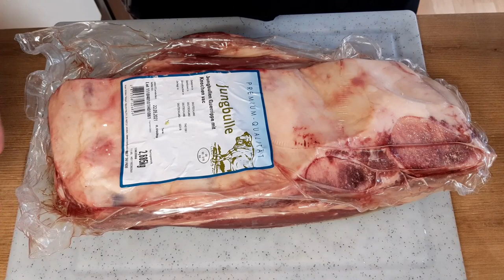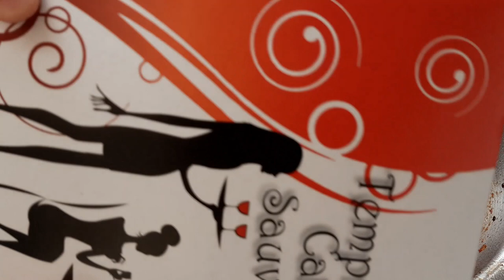Говяжьи рёбрышки сползающие с косточки​ - просто нежнятина​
Для рецепта нам понадобится:

4,2 кг говяжьиx рёбер
400 гр корня сельдерея
400 гр лука репчатого
400 гр моркови
3 помидора ( опционно )
Соль
2 лавровых листа
5 можжевеловых ягод
10 горошин пимента
1,2 л красного сухого вина
Масло растительное
Петрушка, розмарин

Для пюре:
1 кр картофеля - нетто
200 мл сливок 30%
200 мл молока